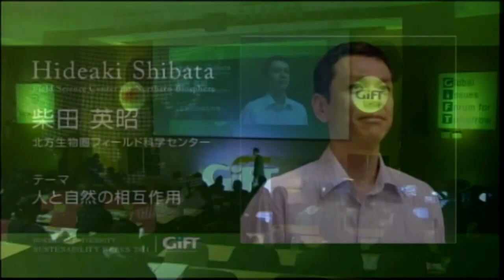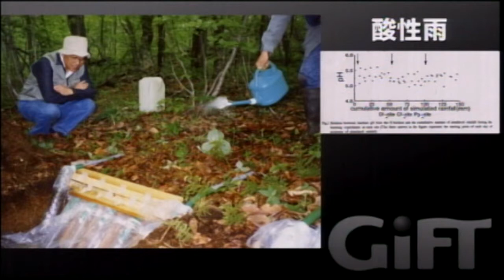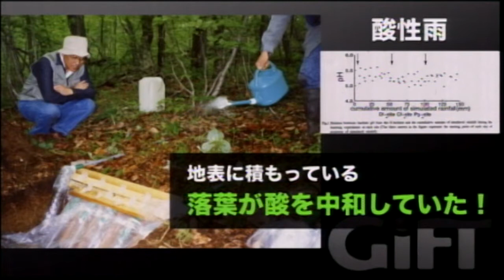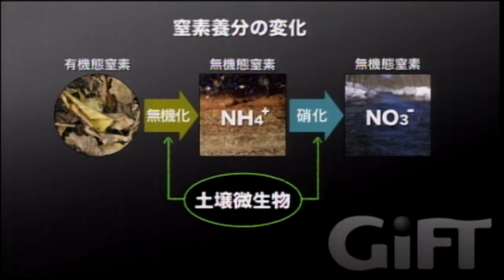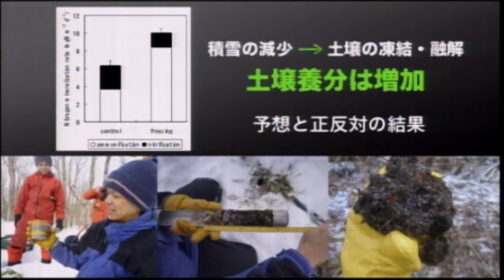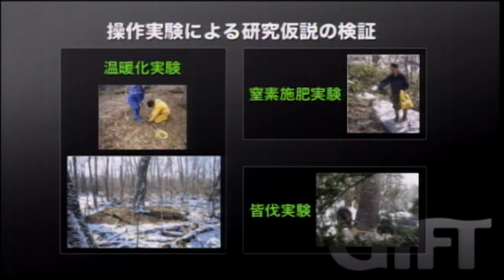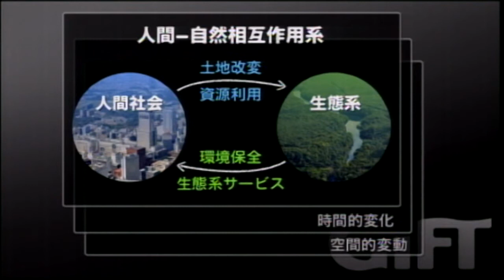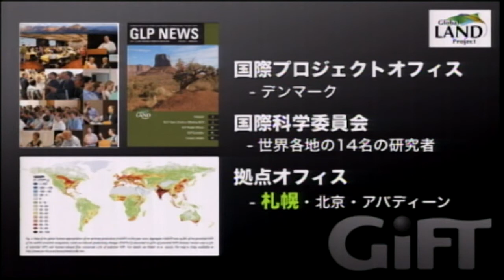GiFT 2011 "Interactions between Humans and Forests"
Speaker: Hideaki Shibata / Field Science Center for Northern Biosphere, Hokkaido University
Caregory: Ecology, Natural Science

Forests nurture a wealth of flora and fauna with far-reaching influences on rivers and the atmosphere. What changes result from human intervention in forests? To answer this question, long-term observation and research on vast and diverse forests are necessary. In view of this, Hokkaido University has begun tackling challenges to be resolved in order to ensure the conservation of natural resources in the future by using its experimental forests, which are among the world's largest.